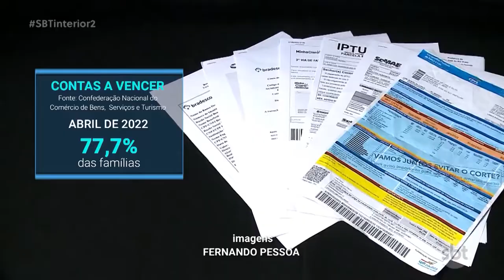Aumenta o número de inadimplentes interessados em acertar as contas no país